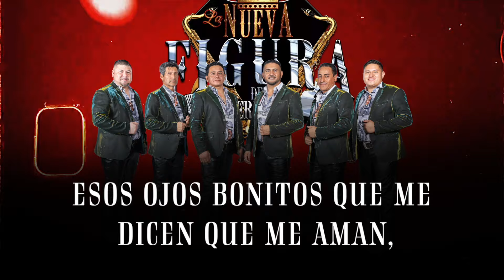La Nueva Figura de Guerrero - No hace falta nada [ Video Letra ] MusiCanal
Musicanal el canal de Musica Regional Mexicana que tiene a los mejores artistas Independientes  del genero.

Banda Corridos Mariachi y lo mejor de la musica mexicana

Musicanal es Un canal de Morena Music.